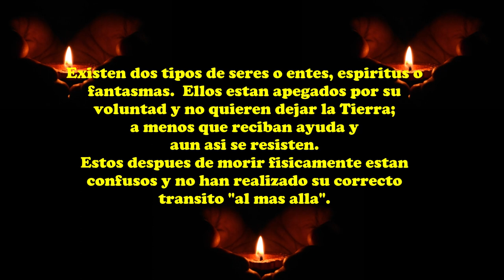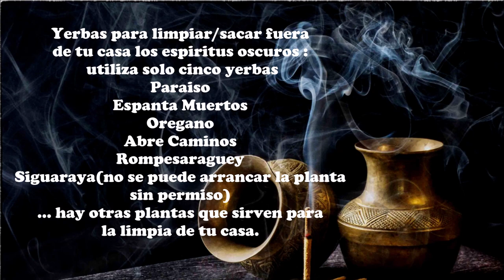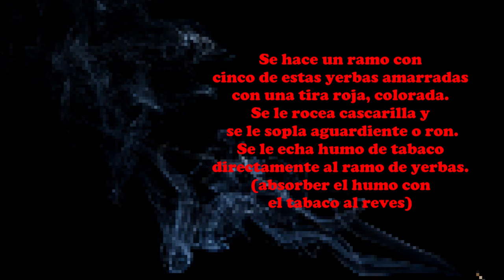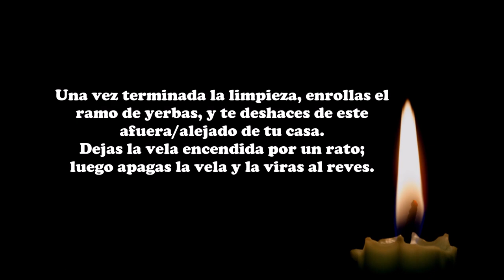RITUALESDECUBA - COMO LIMPIAR TU CASA DE ESPÍRITUS OSCUROS?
Crees que los espíritus existen? Has visto, le has hablado o sentido la presencia de algun espiritu? En este video te comparto rituales de Cuba, y un método efectivo para sacar fuera de tu casa algun espiritu malo y oscuro que te quita el sueño, te hace maldades y travesuras o te provoca miedo.  Y para eliminar las energías negativas. A tus muertos y espíritus buenos de personas que ya no estan, extrañas y amas llevalos en el corazón siempre contigo. Y pide con fe, ellos te escuchan,  te dan luz, te cuidan y guian. Ashe pa'ti y pa'mi también.